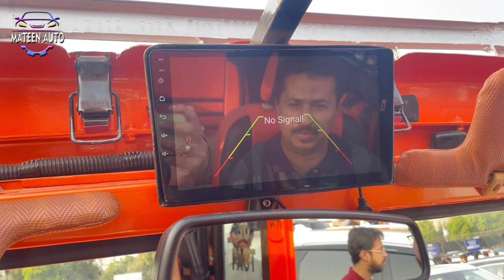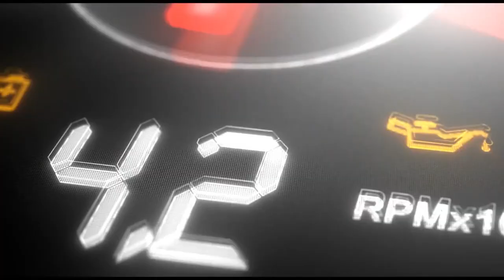1 Crore Ten Lakh Jeep in Pak Well Show You also know what is special about it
پاک ویل شو میں ایک کروڑ دس لاکھ کی جیپ
 اس میں کیا خاص ہے آ پ بھی جانیے